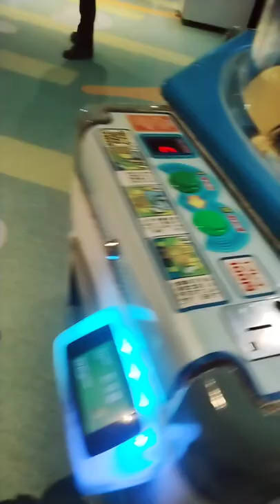Dadoo is doing cute gestures